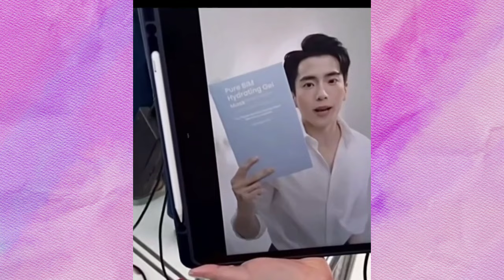ความละมุนเเบบ LOVER สื่อใจหากันจนเจอ 🥰 เเอฟ นนกุล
ID : lopacv

CR.kulazylove
CR.beebee2303